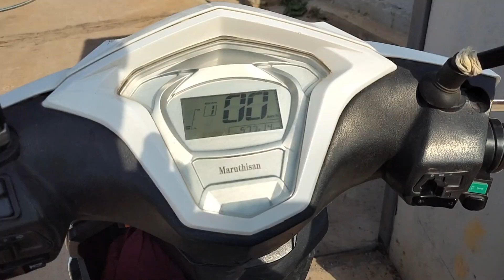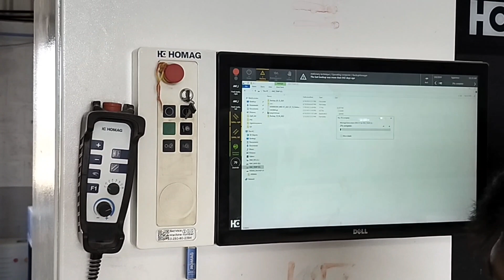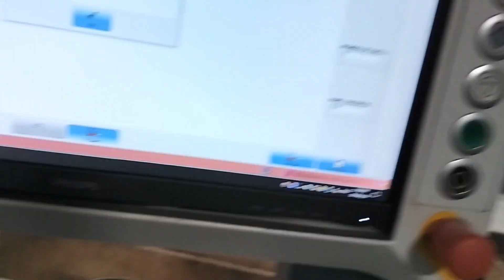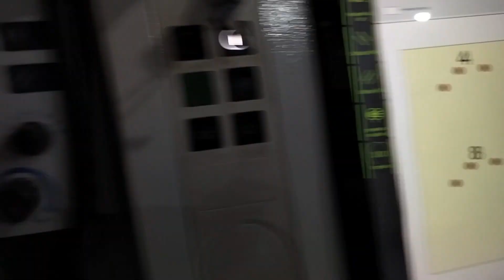Finally office mein paint Ho Gaya